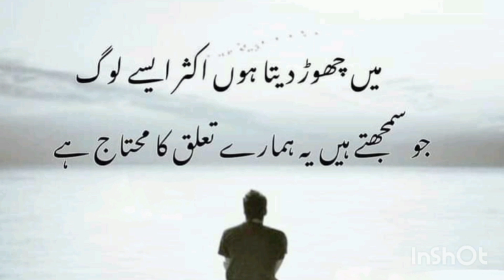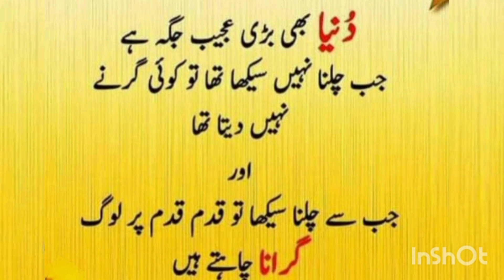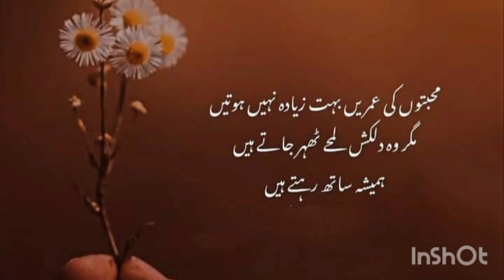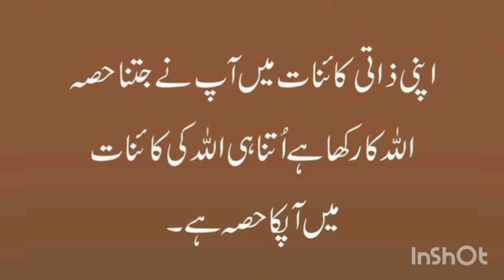Urdu Quotes about life|Urdu Vedios|Status lines|Rukhsana Nazir Official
urdu quotes,
life quotes,
best urdu quotes for girls,
quotes in urdu poetry,
deep lines
short quotes
one line quotes
amazing quotes,
 Islamic quotes
quotes about positive life,
life success quotes
positive life quotes for students,
best est urdu quotes,
islamic quotation,
islamic status,
deep lines for all,
love quotes,
quotes about positive and inspirational life,
life changing quotes,
 amazing quotes collection with Images,
 Islamic vedio,
 urdu poetry,
 challenging quotes
wisdom quotes
urdu quotes status,
islamic quotes,
urdu islamic quotes
best voice quotes,
urdu poetry,
 mola ali quotes,
life Changing quotes for all
deep feeling
islamic motivational quotes
voice quotes
 urdu quotes images  urdu quotes status
 urdu quotes islamic
urdu quotes about life rumi quotes in urdu
rumi quotes
best quotes about life urdu quotes heart touching
aqwal e zareen in burdu urdu aqwal e zareen aqwal e zareen status aqwal e zareen in hindi new aqwal e zareen aqwal e zareen
islamic aqwal e zareen aqwal e zarein